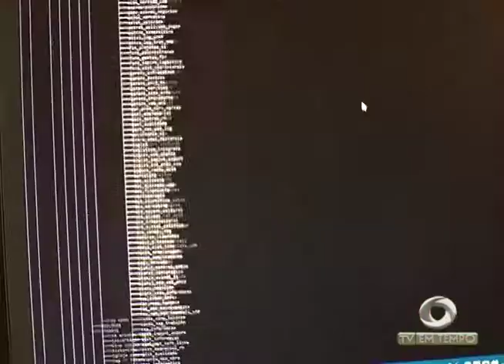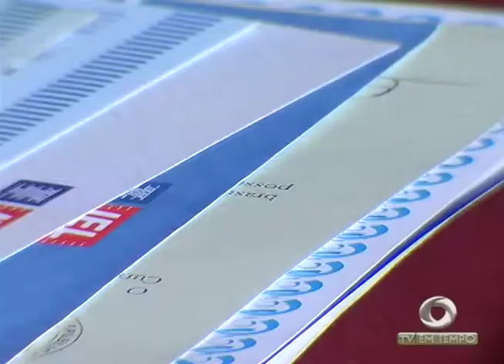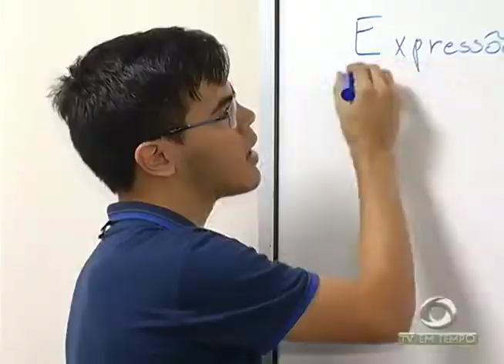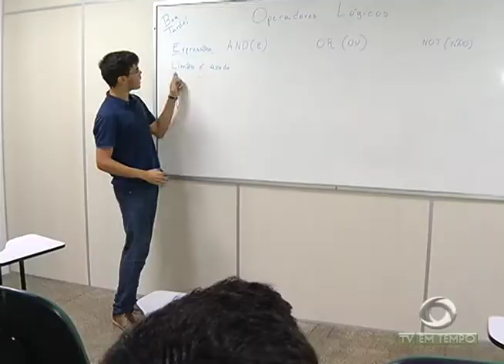Boletim Em Tempo (29.08.2017) Manhã